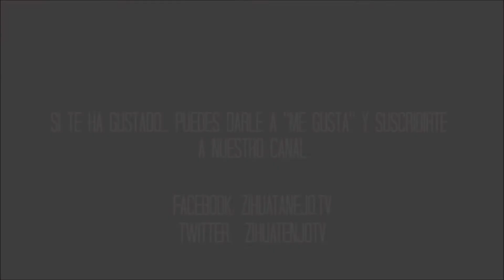Crítica | Exodus: Dioses y reyes | Zihuatanejo.Tv